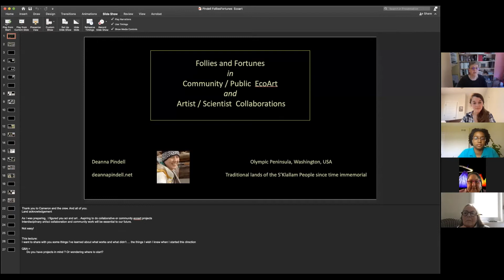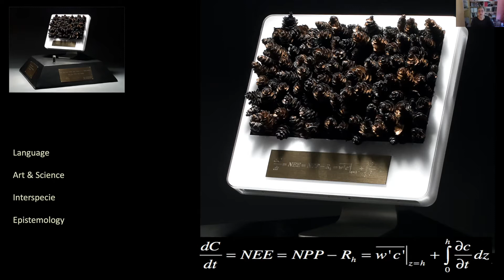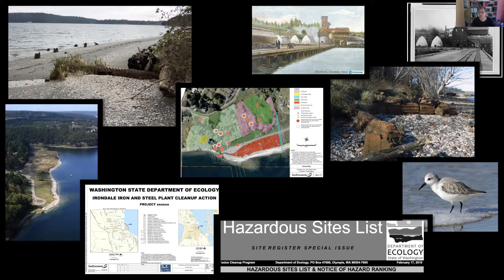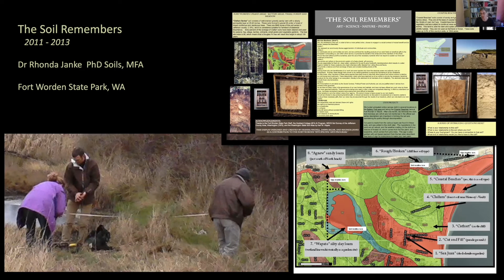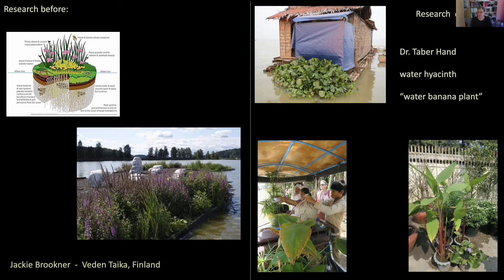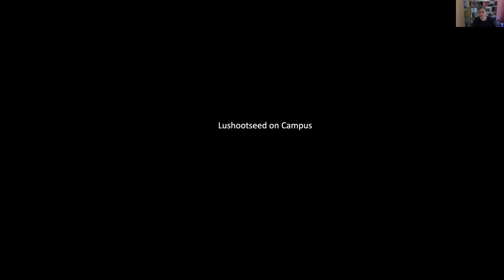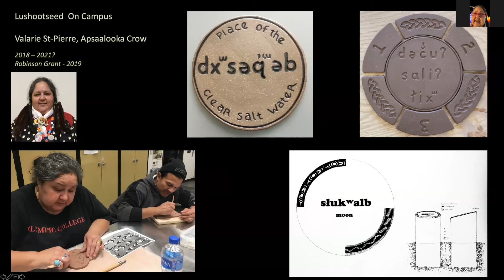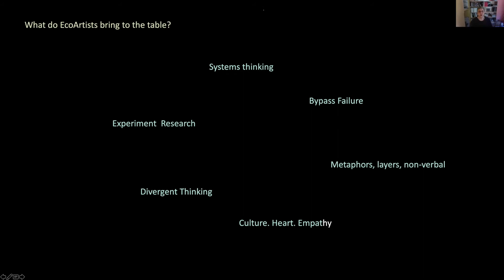Deanna Pindell | Enviro-Art Gallery 2021